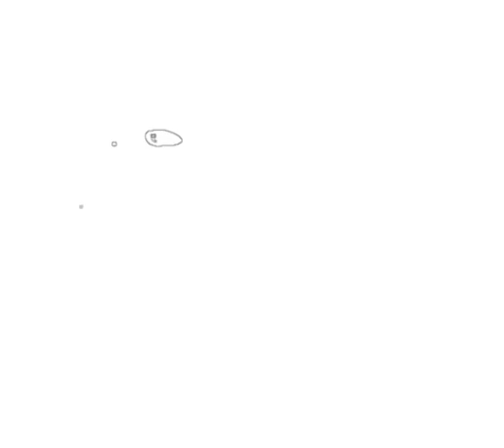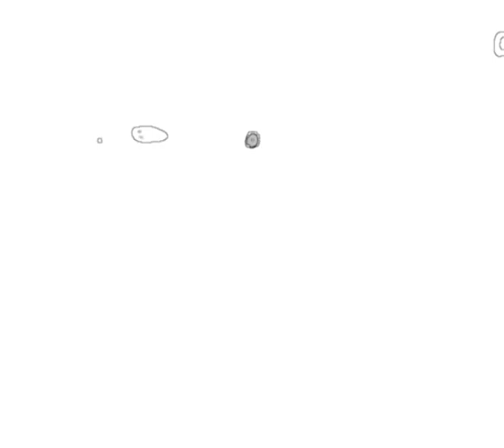Robert Hall Lewis: Concerto for string orchestra, trumpets, keyboard and harp (1987) 3/3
Robert Hall Lewis (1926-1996): Concerto for string orchestra, trumpets, keyboard and harp (1987).

Andante drammatico - Allegro moderato - fantasia - Andante espressivo - Allegro robusto (Terza Parte).

John Wallace, John Miller, William Stokes e David Mason, trombe
Nuala Herbert, arpa
Michael Reeves, keyboard

Philharmonia Orchestra diretta da Robert Hall Lewis.